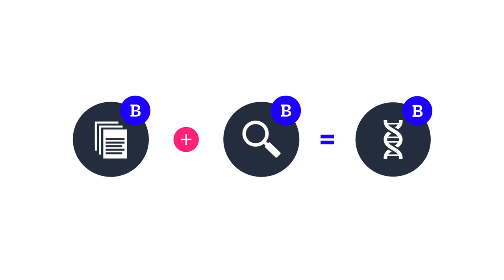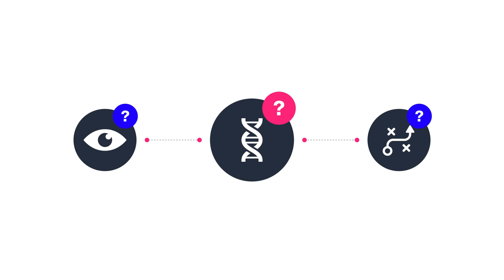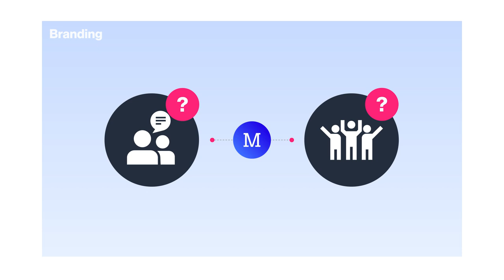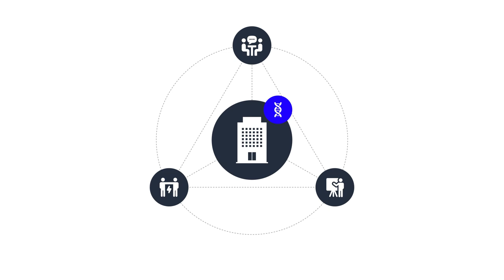Concepto de Marca y Dirección | Branding Inteligente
DIRECCIÓN DE MARCA: Comprender plenamente nuestro concepto de marca.

Redacción: Daniel Zúñiga
Diseño: Roger Lara
Animación: Paola Bautista